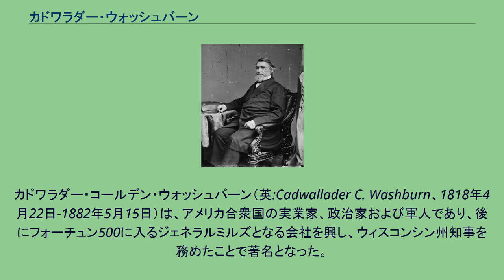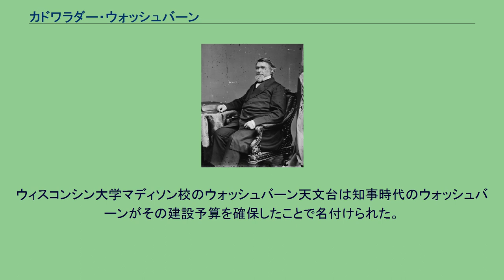カドワラダー・ウォッシュバーン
カドワラダー・コールデン・ウォッシュバーン（英:Cadwallader C. Washburn、1818年4月22日-1882年5月15日）は、アメリカ合衆国の実業家、政治家および軍人であり、後にフォーチュン500に入るジェネラルミルズとなる会社を興し、ウィスコンシン州知事を務めたことで著名となった。
メイン州リバーモアで7人兄弟の一人として生まれた。
その兄弟にはイズラエル・ウォッシュバーン・ジュニア（アメリカ共和党の創設者の1人）、エリフ・B・ウォッシュバーン（アメリカ合衆国国務長官）、ウィリアム・D・ウォッシュバーン（アメリカ合衆国上院議員）およびチャールズ・ウォッシュバーン（アメリカ合衆国下院議員）がいた。
従兄弟のドリラス・モリソンは初代ミネアポリス市長を務めた。
ウォッシュバーンは生まれて直ぐにてんかん症と診断されていた。
ウォッシュバーンはメイン州ウィズカセットの学校で学び、1838年から1839年にそこの教員になった。
1839年にアイオワ州ダベンポートに転居した。
アイオワ州の地質学調査に協力し、その後イリノイ州ロックアイランドで法律を学んだ。
1840年にはロックアイランド郡の測量士に選出された。
2年後には法廷弁護士として認められウィスコンシン州ミネラルポイントに転居して法律実務を始めた。
1854年、共和党員としてウィスコンシン州のアメリカ合衆国下院議員選挙に出馬して当選し、1855年3月4日から1861年3月3日まで3期務めた。
3期目には私有地クレーム下院委員会の委員長を務めた。
1860年の選挙は出馬を辞退した。
ウォッシュバーン家は常に強く奴隷制に反対していた。
ウォッシュバーンは1861年にラクロスに移動したが、その年後半に、南北戦争を起こさないために開催された休戦協議の代議員としてワシントンD.C.に戻った。
南北戦争では北軍に入り、1682年2月6日に第2ウィスコンシン志願騎兵隊の大佐となり、7月16日には准将、11月29日には少将に昇進した。
ユリシーズ・グラントのビックスバーグ方面作戦の初期段階では第13軍団の騎兵隊を指揮した。
ビックスバーグ市に対する包囲戦が始まり、グラントがあらゆる利用可能な部隊を要求すると、ウォッシュバーンは包囲の間第16軍団の分遣隊を率いた。
ナサニエル・バンクスのテキサス海岸での作戦行動では第13軍団の第1師団を指揮した。
戦争の残り期間、ウォッシュバーンはミシシッピ州やテネシー州で管理的業務を行った。
南軍ネイサン・ベッドフォード・フォレスト少将が1864年のテネシー州メンフィス襲撃（第二次メンフィスの戦い）を率いた。
ウォッシュバーンは捕獲を免れるためにナイトシャツのままその作戦本部を逃げ出しピッカリング砦まで逃げることを強いられた。
ウォッシュバーンは1865年5月25日に北軍を除隊した。
ウォッシュバーンはエイブラハム・リンカーンが署名した任命書を持つ栄誉に浴した。
ある時点では、グラントがウォシュバーンのことを「我々が得られる最善の管理士官の一人」と呼んだ。
戦争が終わるとウォッシュバーンはラクロスの家に戻り、再度アメリカ合衆国下院議員に選ばれて1867年3月4日から1871年3月3日まで2期務め、1期目に公共建造物歳出委員会の委員長を務めた。
1870年の選挙は出馬を辞退した。
1871年、ウォッシュバーンはジェイムズ・R・ドゥーリトル閣下に対抗してウィスコンシン州知事選への出馬を勧められた。
ウォッシュバーンは選挙に勝って1872年1月の第1月曜日に知事に就任し、1874年まで務めた。
1873年の再選を求めた選挙では落選した。
その1年後にエッジウッド・ヴィラ領地をサミュエル・マーシャルから購入したが、そこには現在エッジウッド大学が建っている。
1844年、ウォッシュバーンは土地の仲買人サイラス・ウッドマンと共同経営を始めた。
この2人は共同でウィスコンシン鉱業会社など様々な会社を発展させた。
最も成功した事業は土地の取得だった。
1855年、ウォッシュバーンズ・アンド・ウッドマンズ・ミネラルポイント銀行を創業した。
ウォッシュバーンとウッドマンはその共同経営を1855年に友好的に解消した。
その後1859年にウォッシュバーンはラクロスに移転し、ラクロス製材会社を買収した。
ウォッシュバーン...